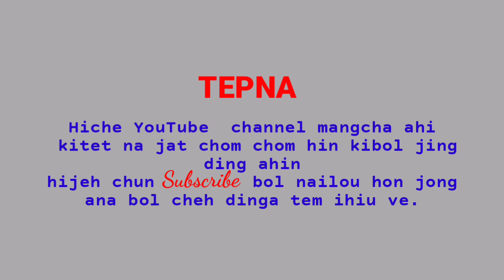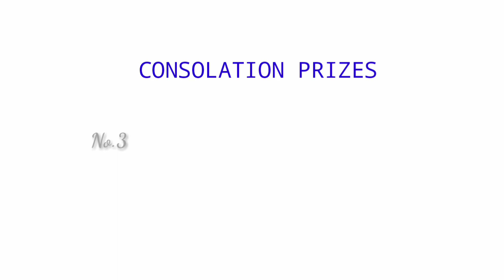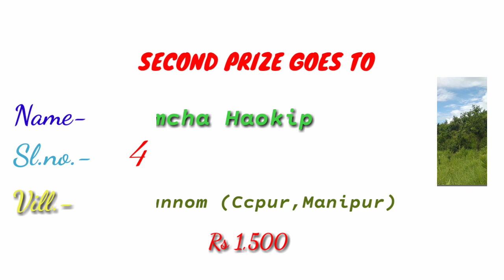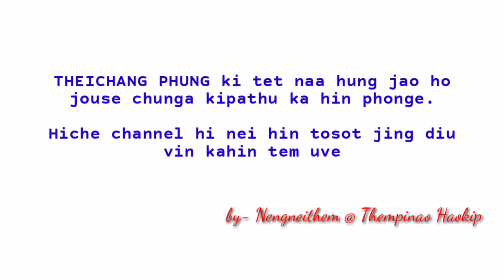THEICHANG PHUNG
Mabana jong competition gonjing ding tohgon ahin hin support jompeh dingin hostess a konin temna kahin nei uve. Chuleh kala jihho jong kahin upload jing ding ahie.

Editing: S Mimin Haokip